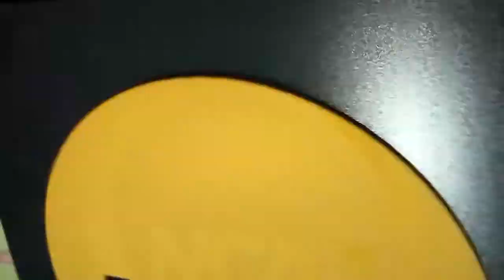Virginia Tech baseball's Gavin Cross hits home run vs. Oklahoma in super regional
Virginia Tech baseball's Gavin Cross hits a home run vs. Oklahoma in Game 2 of the Blacksburg super regional, 6/11/22.